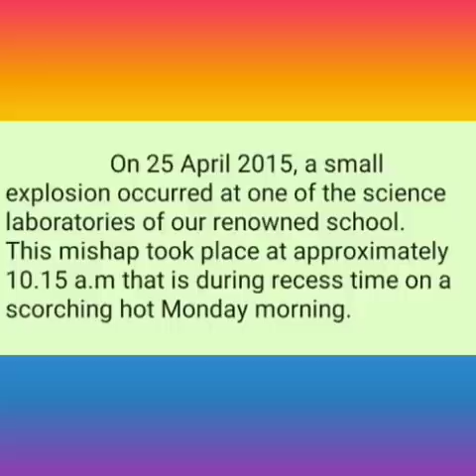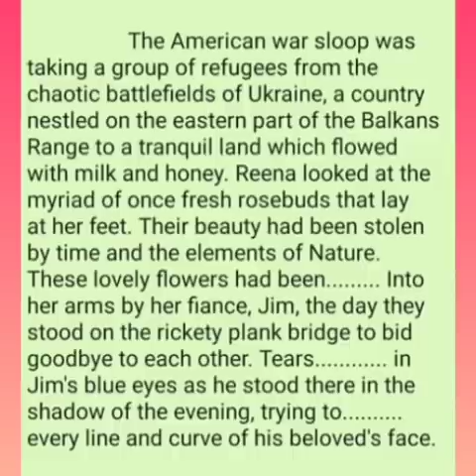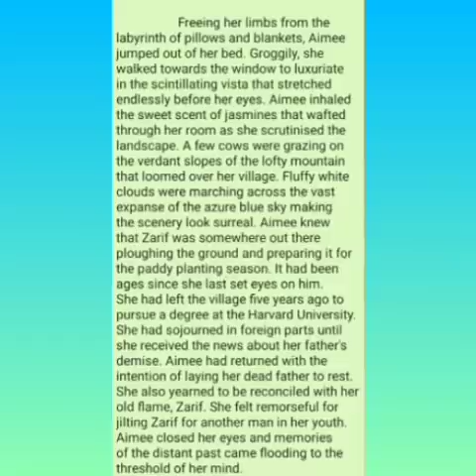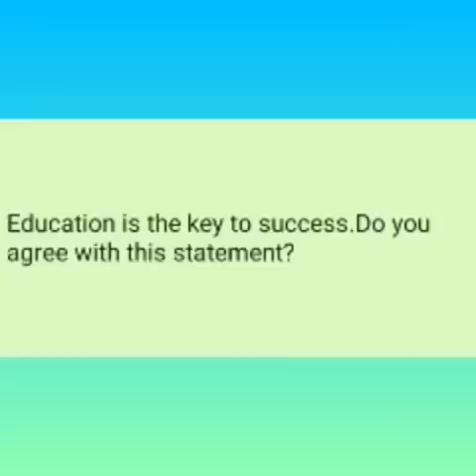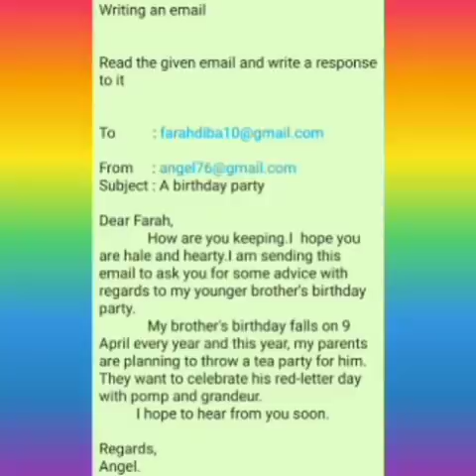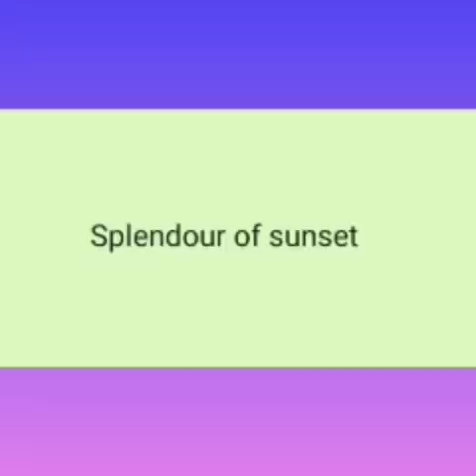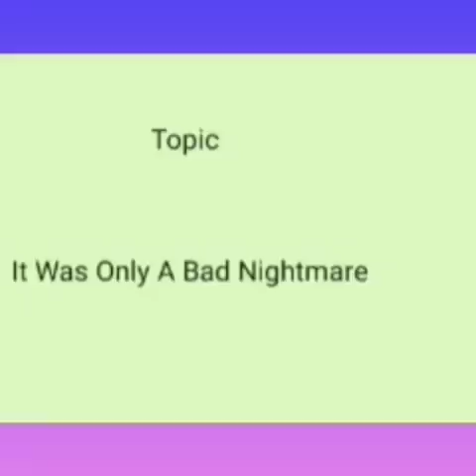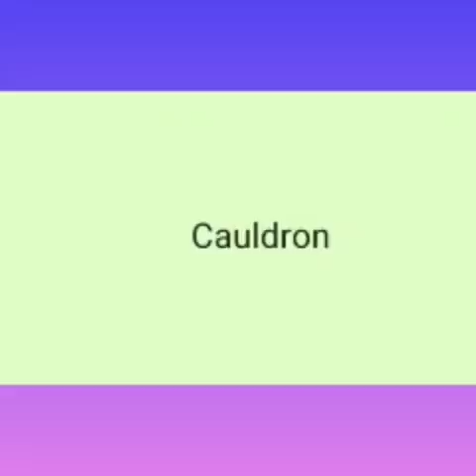A COMPILATION OF ESSAYS